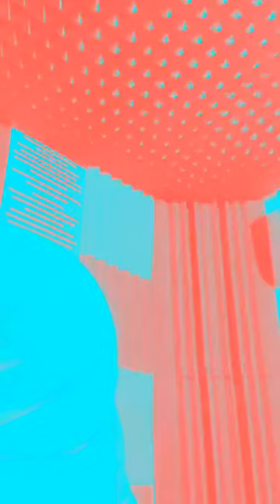SuperBeast_Session_02_ft_The_khatiBass_Dj_BrahmiN